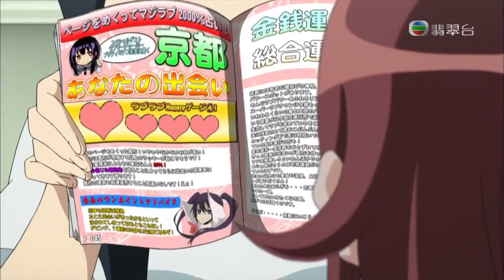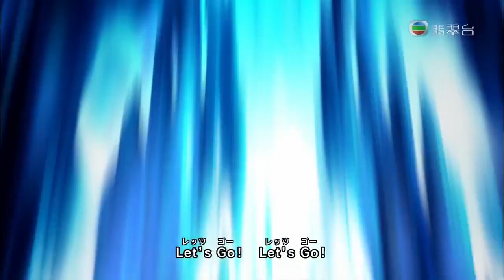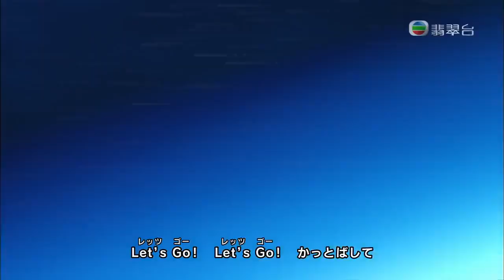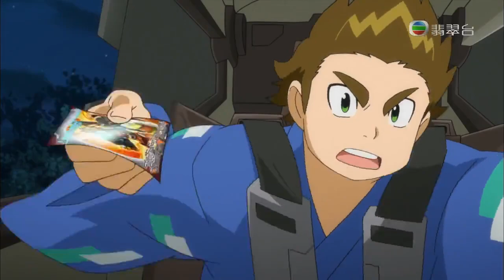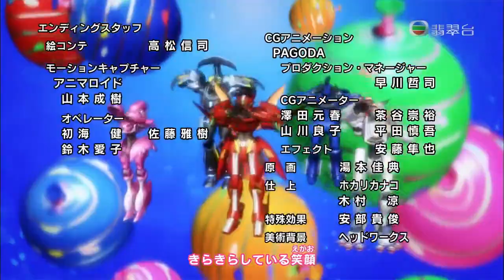超速變形41《不可思議的古都之不可思議夜晚》